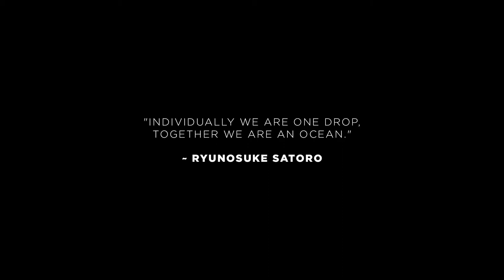LOGGERHEAD trailer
An endangered female loggerhead turtle has laid her eggs too late in the season for them to be viable. They stand no chance of surviving the rapidly cooling sand temperatures.

LOGGERHEAD chronicles the story of the inspiring efforts of a small village in Northern NSW, where community and various organisations come together to do everything possible to help a vulnerable species.

With ingenuity, cooperation and belief, and the blessings of indigenous elders, a small team sets out to make a difference.